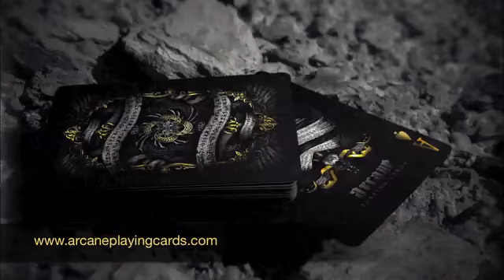‪Gold Arcane Deck Playing Cards